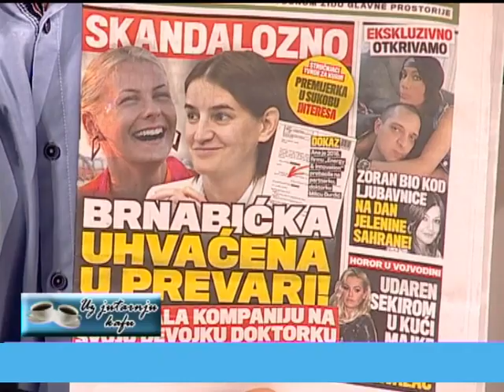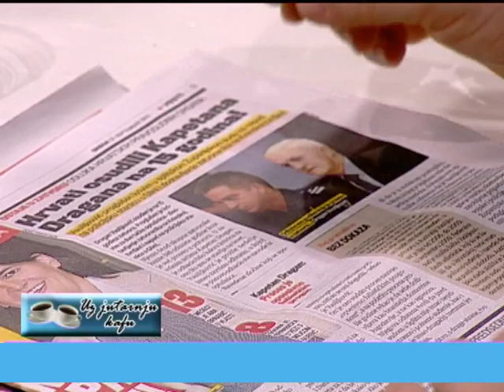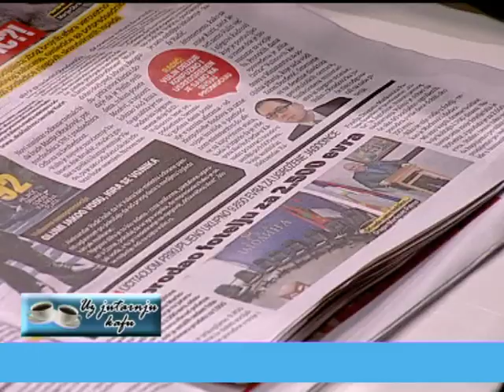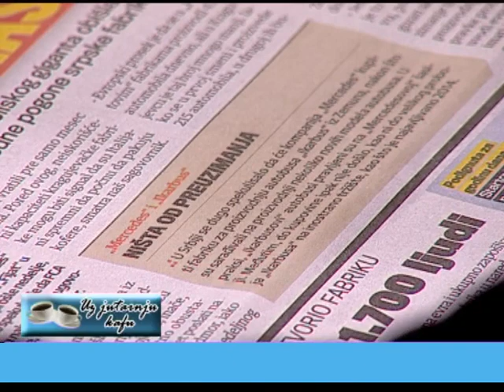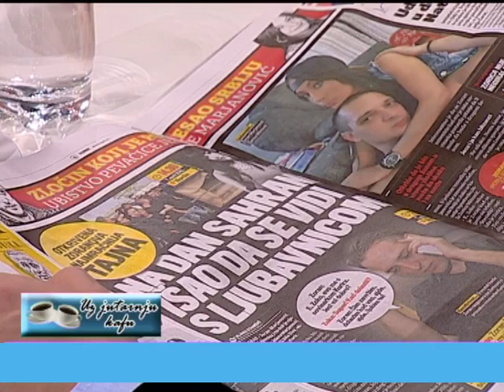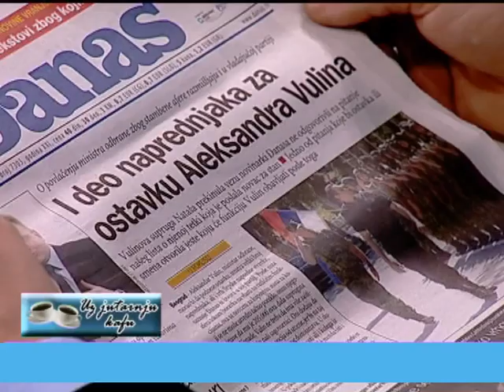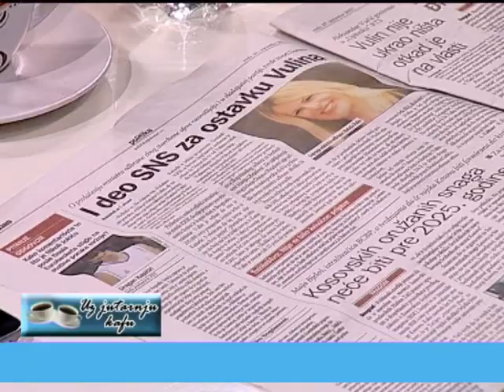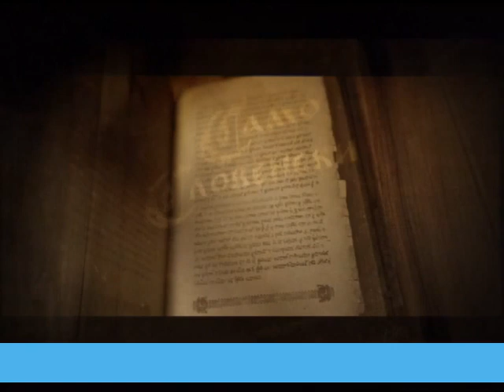EMISIJA UZ JUTARNJU KAFU SA KURIROM 27.09.2017. MARINIKA TEPIĆ